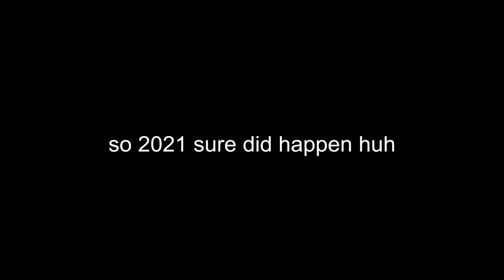dogstreet's 2021 animation reel (flashing images / eyestrain / bright colors warning)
lot of shit happened this year. yep. unluckily i wasnt able to include some videos i was proud of because when my computer was fixed it was reset and i wasnt able to download some of the videos. like my luka dies and goes to hell animatic. i think that because of that you should go back and rewatch it because it is good im proud of it.